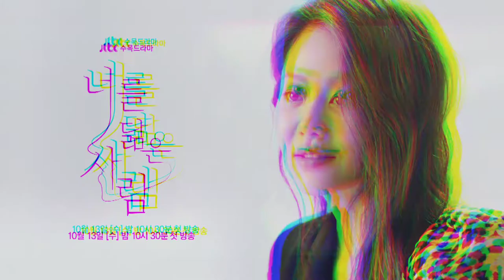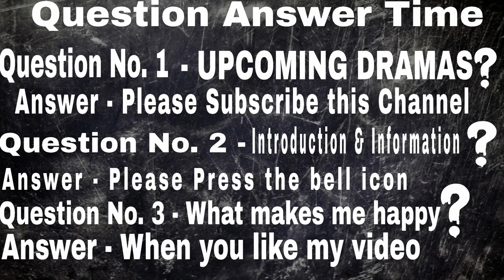Reflection of You | Korean drama | Mr. Review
DRAMA NAME - REFLECTION OF YOU

KOREAN DRAMA

AIRED DATE - Oct 13, 2021 - Dec 02 , 2021

Episodes - 16

Genres - Thriller

Where to watch - Netflix ( Subscription)

TAGS ;

# Female centred plot
# Female rivalry
# Betrayal
# Rich female lead
# Sucessful female lead
# Sculpture
# painter
# Unhealthy Main's relationship
# Adapted from a novel

CAST ;

Go Hyun Jung as Jung Hee Joo
Shin Hyun Bin as Goo Hae Won
Kim Jae Young as Seo Woo Jae
Choi Won Young as Ahn Hyun Sung
Kim Bo Yun as Park Young Seon

DIRECTOR - Im Hyun Wook

SCREENWRITER - Yoo Bo Ra